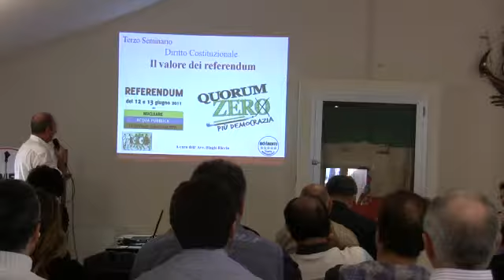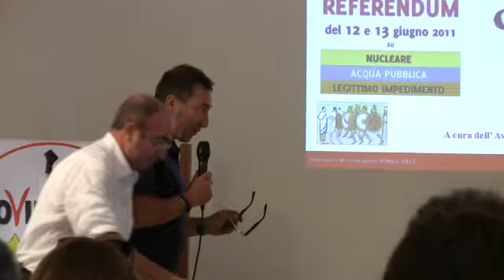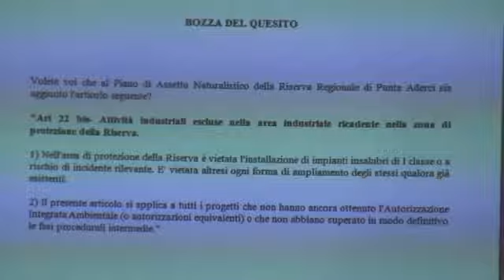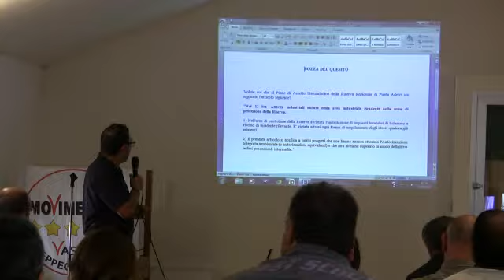La nuova Koinè - Terzo seminario (3/8)